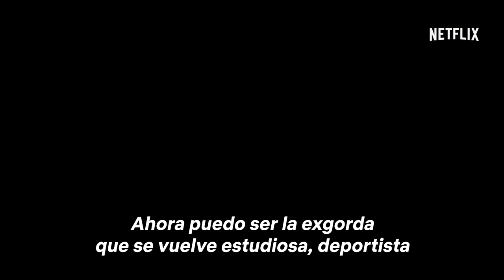Insatiable | Tráiler principal | Netflix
La venganza más bella. "Insatiable", protagonizada por Debby Ryan, se estrena el 10 de agosto en Netflix.